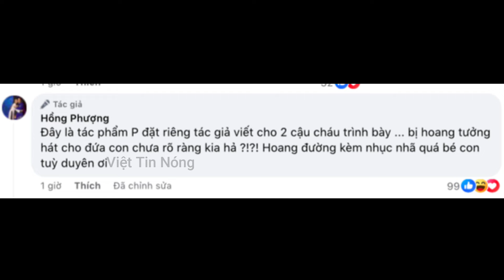Cháu Gái Nghệ Sĩ Vũ Linh Tố Bị Ăn Cắp Tài Sản Thực Hư Ra Sao?